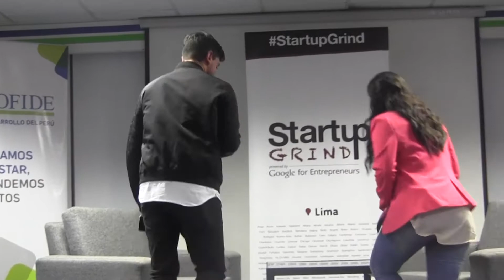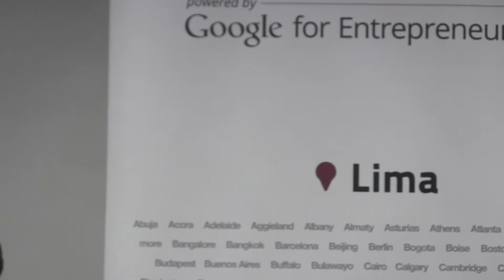DIEGO OLCESE - Startup Grind Junio 2017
En Junio entrevistamos a Diego Olcese, peruano fundador de Crehana, una plataforma educativa para creativos con presencia en México y España.